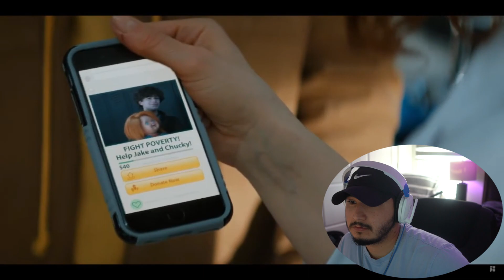CHUCKY | Episode 1 REACTION | 1x1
He is back! Love this 1st episode! Let me know what you all think!
Follow me on this YOUTUBE journey and help ya boi grow! support by liking and consider giving a SUB for more content!